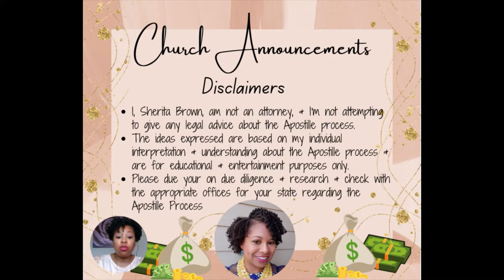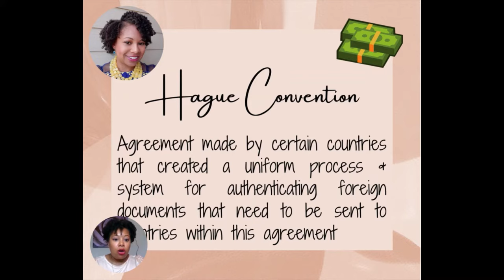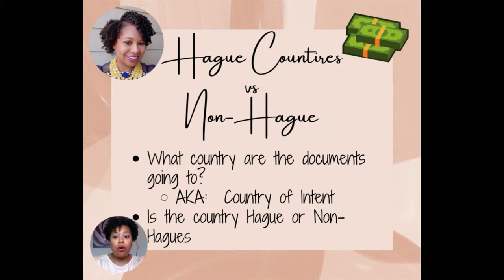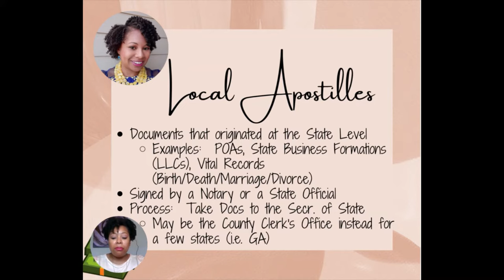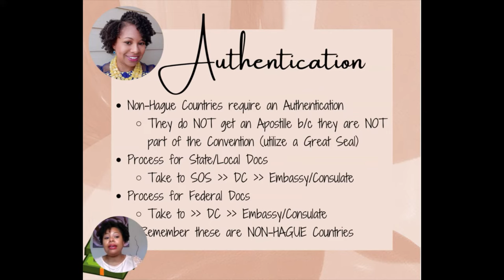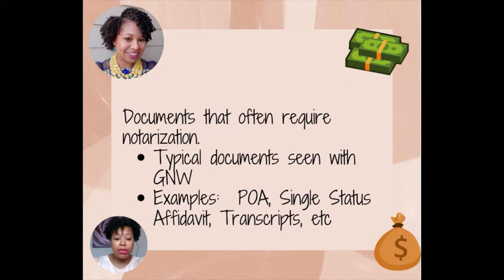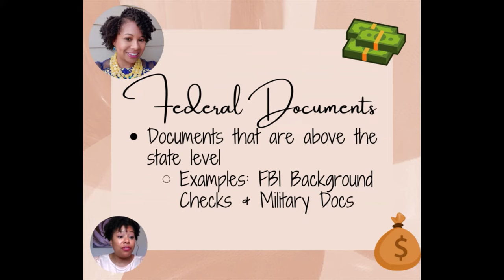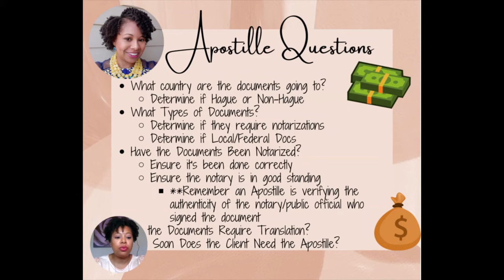APOSTILLE CHEAT CODE | APOSTILLE 101 | THE ABC'S OF APOSTILLE | SIDE HUSTLE SATURDAY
Hey Goal Diggers!  I'm now offering 1:1 Coaching Sessions.  Feel free to click on the link and book a session with me.

I recently completed my first apostille and I'm definitely going to be including Apostille as a specialty service that I'm adding to my notary business.

Get my list of the mystery shopping companies that I use by clicking on this link:

Did you love my shirt?  Then order through my Etsy shop by clicking this link:

Direct Link to T-Shirt

Link to Etsy Shop (Goal Digger Boutique):

Also, be sure to take a look around, I have some more Goal Digger merch and some money trackers that will help you tackle your debt and help you save money.

Save money on gas with the app Get Upside.

Sooo, I have a new side hustle as a mobile notary.  As a mobile notary I assist people with the signing of legal documents by verifying they are who they say they are.  Check out the video to see the steps you need to take to become a notary/loan signing agent.  It's flexible and can definitely be done full time or part time to supplement your income.

I present to you, Goal Digger Boutique the name of my new Etsy shop! Click on the link below and browse around.
Etsy Shop

Also to celebrate my newest side hustle and to thank my fellow goal diggers, you can have access to the $500/Month Savings Challenge Tracker that I have available in my shop for FREE!

Be sure to check your spam or promotional boxes to make sure you don't miss the email!

Hello to all of my Goal Diggers!! It's your girl Rita. I am a wife, mom, entrepreneur, and business owner who is on a journey to be debt free and financially independent. This is a lifestyle, personal finance and entrepreneurship channel that will chronicle my journey in business ownership, saving, budgeting, paying off debt, all while trying to juggle all the aspects of my life. I would LOVE ❤️ for you to come along with me on this journey and I hope that you will learn from my tips as well as my mistakes so that you can make better financial decisions in your personal finances.